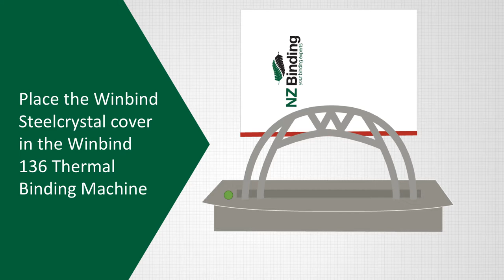How to use the Winbind 136 Thermal Binding Machine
1. Print your document and select the Winbind Steelcrystal cover

2. Place your document in the Winbind Steelcrystal cover

3. Place the Winbind Steelcrystal cover in the Winbind 136 Thermal Binding Machine

4. Place your document on the cooling bay.
Once cooled, your document is ready to use.